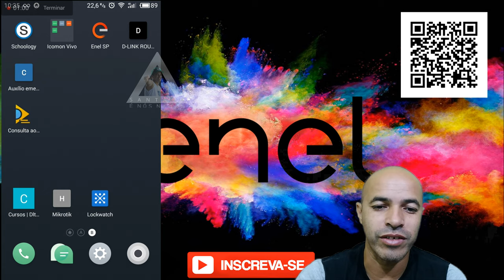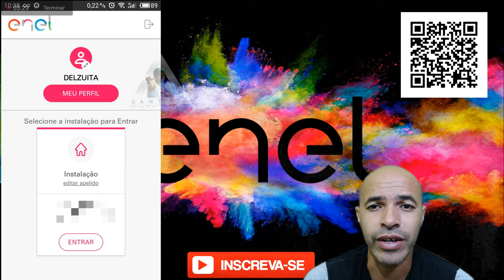Enel Qual é o Apelido Que App Pede